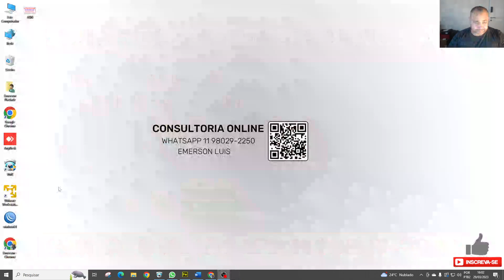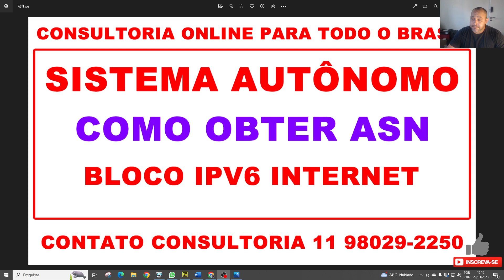QUERO MUITO TIRAR MEU ASN PARA TER IPV6 PUBLICO NA MINHA REDE NO MEU PROVEDOR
Contato Direto
Emerson Luis